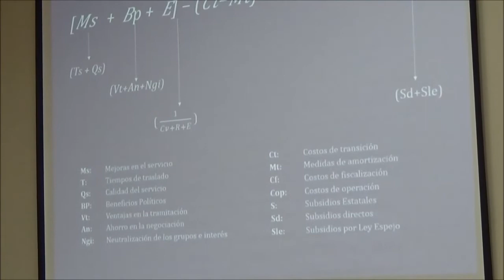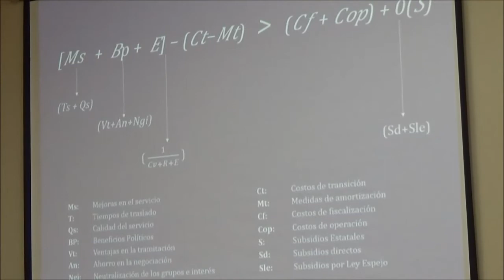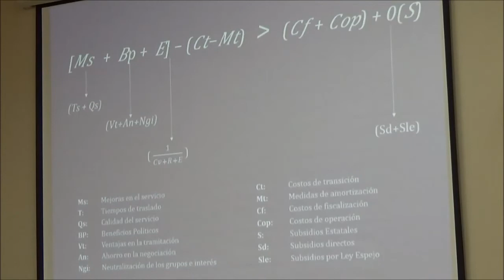Seminario Derecho - Parte7